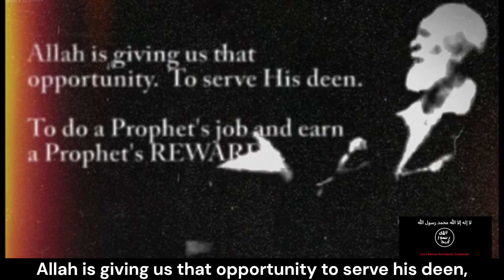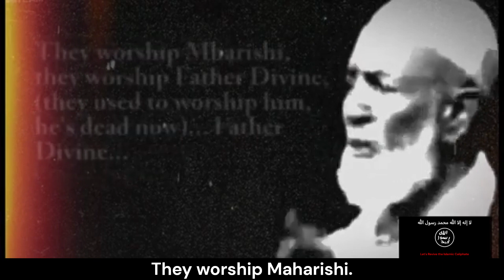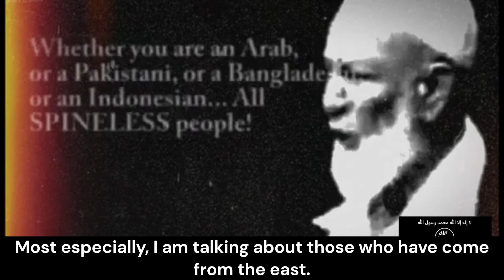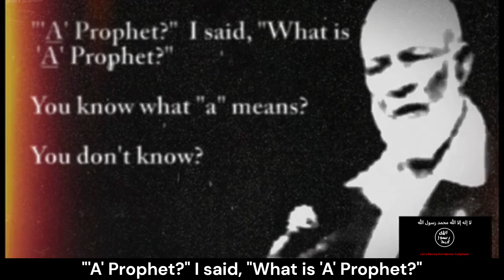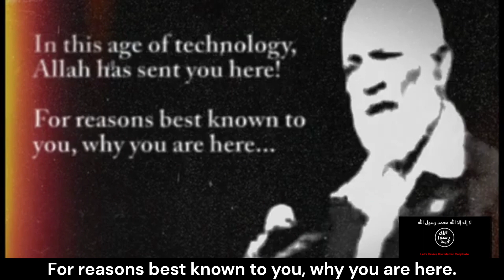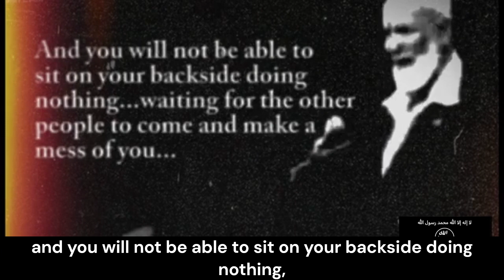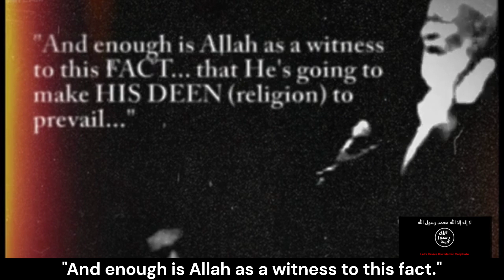What is wrong with the Muslims? | Sheikh Ahmed Deedat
Get those inferiority complexes out of you!